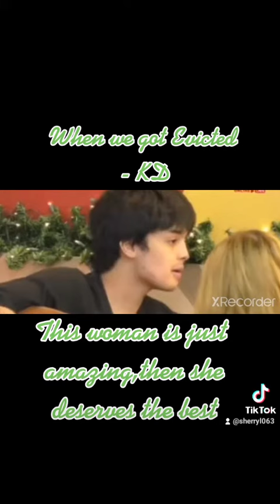Iba Ang pagtingin ni Kd Estrada nong na evict na sila ni Alexa Ilacad